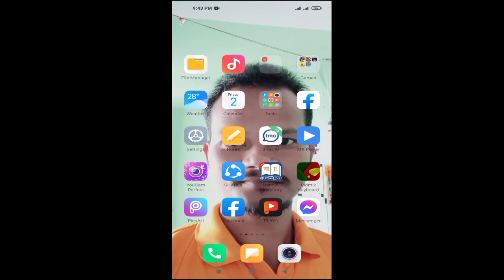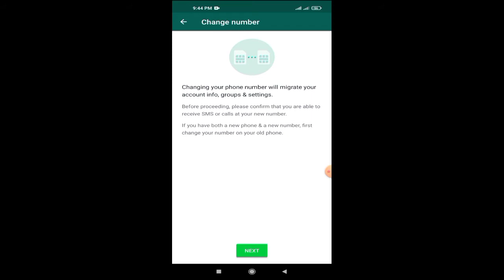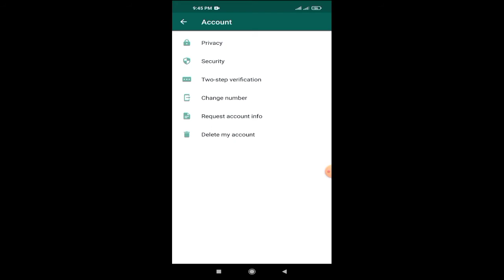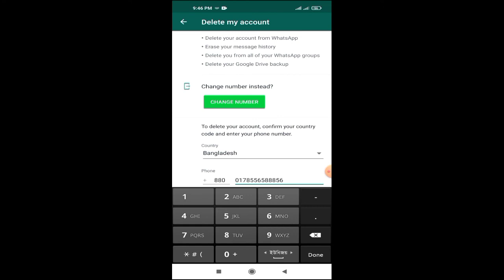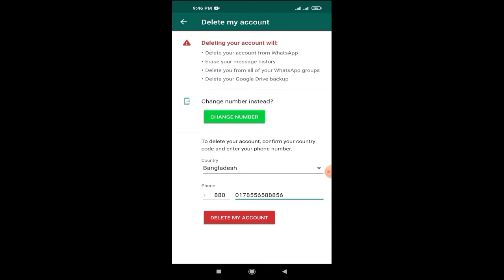WhatsApp Number change || WhatsApp Account Delete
How to change whatsapp number and how to delete whatsapp account.  Today I will show you through this video of mine.  So don't drag the video and watch it till the end.  Later we can change our Whatsapp number and also delete whatsapp account.  Between 2 minutes.